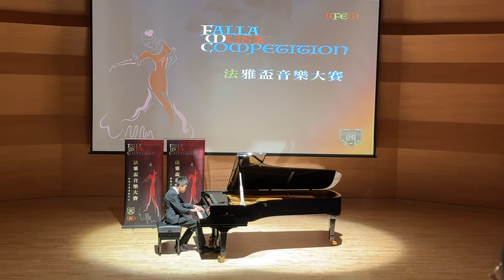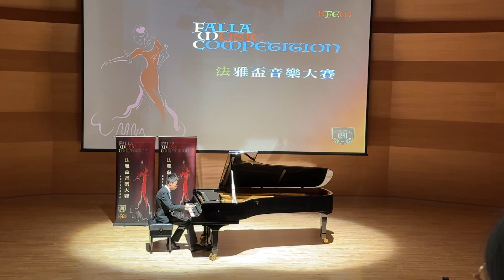2024法雅盃音樂大賽Falla Music Competition國中鋼琴法國樂曲演奏組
一等獎
Debussy: lmages l, L. 110 lll. Mouvement